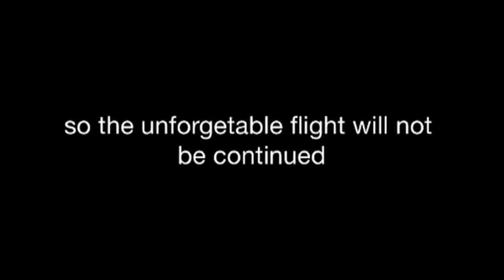some sad news about the movie